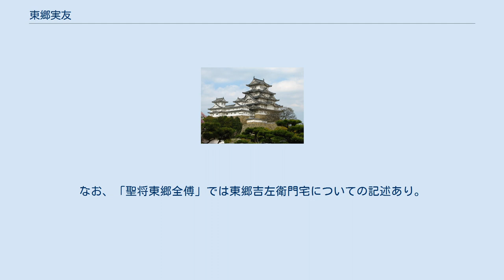東郷実友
東郷 実友（とうごう さねとも）は、江戸時代後期の薩摩藩士。
東郷平八郎の父。
 宗旨は禅宗。
父の実家の親族である篠崎七郎左衛門正心より水野流居合を学び、皆伝す。
家格初め御小姓与。
のち一代小番。
 文化2年（1805年）8月16日?、東郷重弘の次男・重友を家祖とする東郷家6代目当主・東郷実愛の子として誕生。
天保10年（1839年）、郡奉行見習になる。
 嘉永4年、島津斉彬の藩主就任以来初の入国に御供する。
なお、当時徒目附であった。
 弘化4年（1847年）、郡奉行になる。
安政6年4月、島津斉彬が指宿で行った井戸の増設を記念する碑を指宿郷（現在の鹿児島県指宿市）の上山氏や郡奉行所の同僚とともに二月田温泉に建る。
文久元年（1861年）12月、藩に指宿郷の防砂事業に関する上申書提出。
 文久2年（1862年）、5男四郎左衛門を除く子息とともに薩英戦争に出陣。
実友、山川郷（現在の指宿市山川町）の山川砲台に配置され、子息らは鹿児島城下藩主本営に詰める。
元治元年（1864年）3月、高奉行になり一代小番に昇格。
後年、納戸奉行になる。
 慶応3年（1867年）6月11日、平八郎と四郎左衛門が分家する。
慶応3年（1867年）11月20日、鹿児島城下で死去。
 実友は終始、方正勤直をもって聞こえた。
また識見が有り、海外事情を注視して外国船の無礼を憤っていた。
実友の詠んだ和歌に、「異国の船 くつかへせ 諸人の祈る 誠を知れよ神風」というのがあった。
 「鹿児島城下絵図散歩」では、現在の鹿児島県鹿児島市加治屋町に東郷吉左衛門宅地があった。
広さは267坪。
なお、「聖将東郷全傅」では東郷吉左衛門宅についての記述あり。
記述は以下のとおり。
 なお、東郷家の家屋は西南戦争で焼失したという。
また、隣近所に伊東茂右衛門祐之が住んでいた。
 ^ 「島津斉彬公史料 第一巻」参照